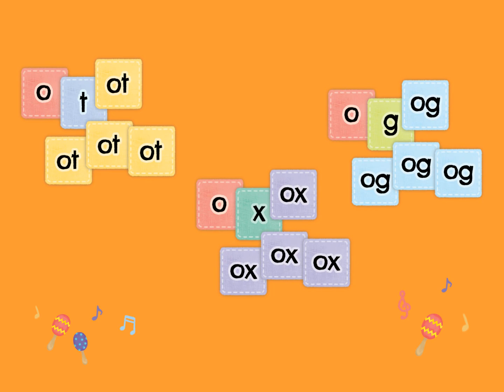School Phonics 2 Unit 9 Sound Chant - ot ox og